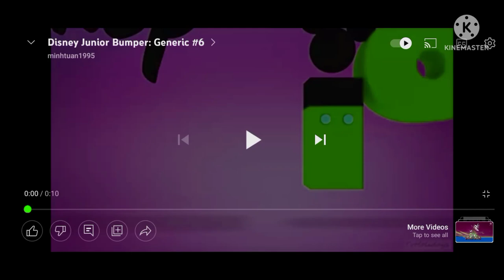Disney Junior In Green Lowers